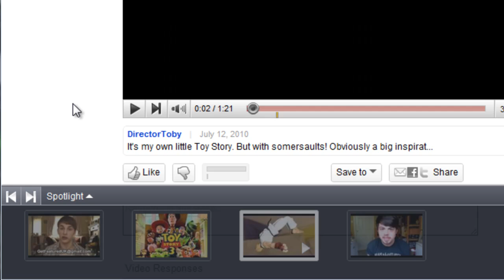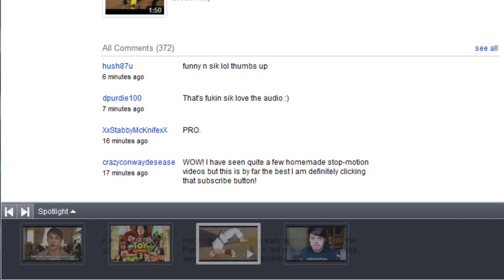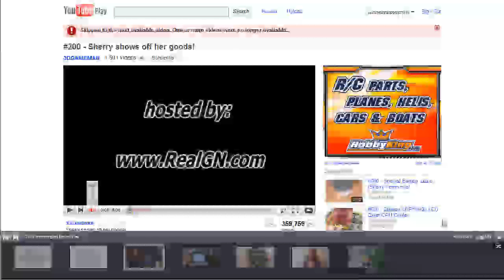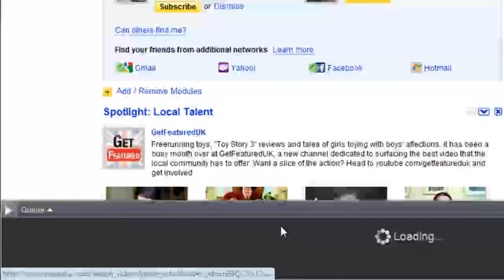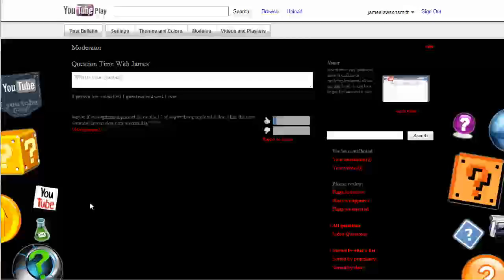YouTube Playlist Bar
YouTube now have a funky playlist bar you can use to easily navigate your Subscriptions, Spolight videos and much more.